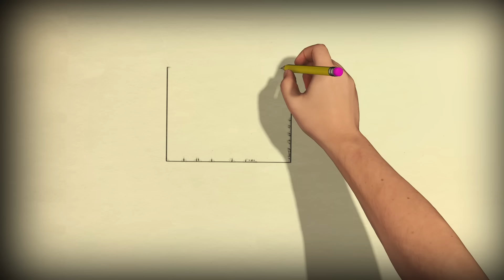Cuidado com o que você está construindo || Jeremias 5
Vídeo construído a partir do texto bíblico de Jeremias 5.

● Texto bíblico principal da reflexão:

“Quando disserem: Por que nos fez o SENHOR, nosso Deus, todas estas coisas? Então, lhes responderás: Como vós me deixastes e servistes a deuses estranhos na vossa terra, assim servireis a estrangeiros, em terra que não é vossa.” (Jeremias 5:19)